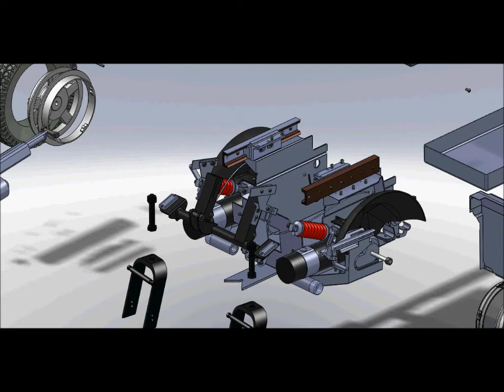CadWorks Inc - Final Project Assembly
This is the Final Project for our CAD course using Solidworks. We disassembled, dimensioned, and modeled almost every component of the Quickie S-626 Power Wheelchair.